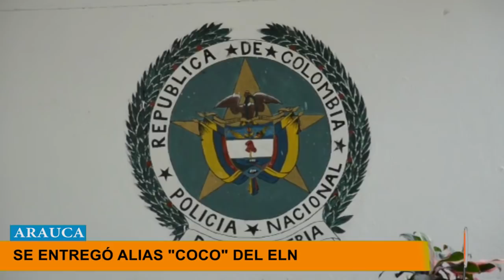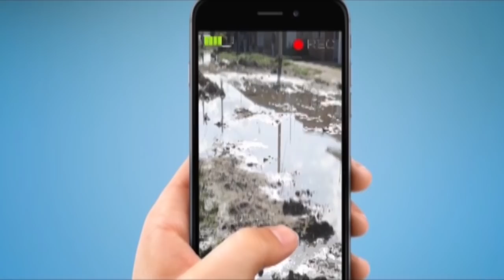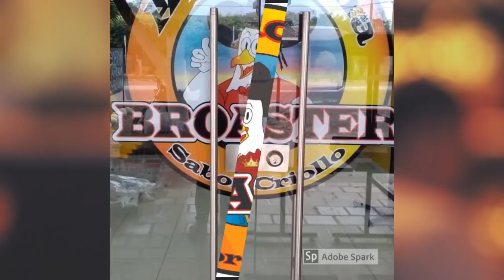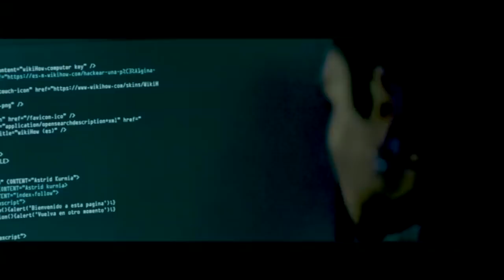NOTICIERO LA LUPA ARAUCANA 15 03 2019